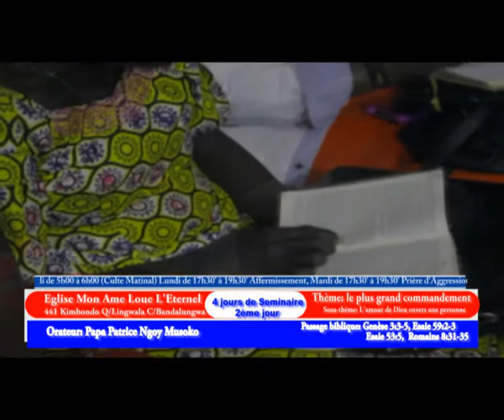2ème jour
Est un artiste musicien congolais, il est président de la fondation "Mon Ame Loue l'Eternel" qui comprend les domaines ci-après:

Département de l'éducation (Une Ecole)
Département du social (Un Orphelinat) et
Département de la musique (Un Orchestre, un département mère et enfant)
Il est né dans une famille de Quatre enfants. Jonathan MBESE (JONAS pour ses intimes), NGIAMA MAKANDA (WERRASON), NGITUKA Guy; sont ses frères, tous mariés. Ses parents sont: MUSOKO THEO et MUKALA Albertine.
Il est ressortissant de MOLIAMBO, collectivité de KILUNDA, Térritoire de BULUNGU, District KWILU, dans la province du BANDUNDU.
Il est marié à Madame MUKOMBO KIMVANGU Esther, et Père de cinq enfants dont quatre garçons et une fille.
Pour qu'il arrive aujourd'hui à réaliser qu'il avait un appel de Dieu dans le domaine de la chanson, cela a commencé comme suit:
Son père était serviteur de Dieu, il invitait, chaque fois ses enfants à pouvoir l'accompagnait au culte. Son père chantait régulièrement les cantiques de Dieu avec ses enfants et surtout qu'il avait l'habitude d'arriver à l'Eglise avant tout le monde.
Un jour le Frère Patrice demanda à son père qui était Dieu? , pourquoi les hommes doivent l'adorait et pourquoi Dieu aime la louange et l'adoration? Ce sont toutes les réponses à ces questions qui ont poussé le frère Patrice à servir Dieu dans le domaine de la chanson. Et quand le Seigneur a repris son père, le frère Patrice a continué à servir Dieu en chantant:

Il a formé beaucoup de chorales dans la province de Bandundu, à savoir: à Moliambo, Mission Kimbinga, CBCO Kenge.
Puis il adopta le style Griot et aujourd'hui il est président de son propre groupe "Mon âme loue l'Eternel". Suivez les images et vous verez comment Dieu l'a utilisé: le succès de chacun de ses albums en temoigne.